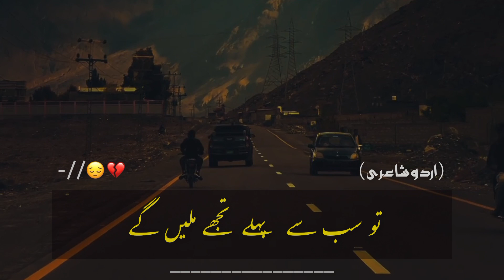Tahzeeb hafi poetry || Best Urdu poetry || WhatsApp status video..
Topic :- Tahzeeb hafi poetry
Video Editing :- Anzi Jhelumi

YOU Quarries
Anzi Wri8s
Urdu shayari
Sad shayari in urdu
Joun elia
Iqbal poetry
Ahmad faraz
sad quotes in urdu
Ghalib shayari
sad poetry in urdu
2 lines love quotes in urdu
Poetry in urdu
Attitude poetry
funny poetry in urdu
2 lines romantic poetry in urdu
urdu Ghazal
Bewafa poetry
Ghalib poetry
shayeri club
Barish poetry
Mirza ghalib
shayari love
shayari urdu
romantic urdu poetry sms
Eid poetry
Ramadan poetry
Friendship poetry
Judai poetry
Narazgi poetry
Khamoshi poetry
Badmashi poetry
shayari Club
2 Lines Poetry status
4 Lines urdu poetry
Joun elia
Iqbal poetry

shayari Club
Ghalib shayari
2 lines love quotes in urdu  urdu poetry sms
Eid poetry
Ramadan poetry
Status video

Deep lines in
2 Lines Poetry status
6 Lines Urdu poetry
8 Lines Urdu Poetry
10 lines urdu poetry

ALLAH HAFIZ🙌❤